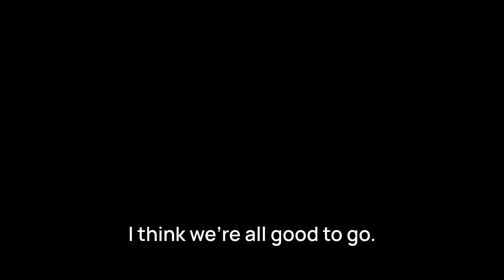Part 2. The Birth of a Film Idea | The Making of Tararua S-K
This is a video about The Making of Tararua S-K

00:00 Behind the Scenes of Tararua SK
01:28 The Birth of a Film Idea
14:10 Preparing for the Film Trip
19:51 Capturing the Adventure